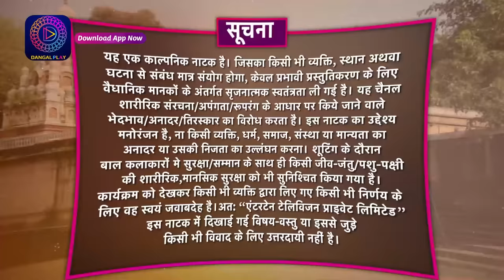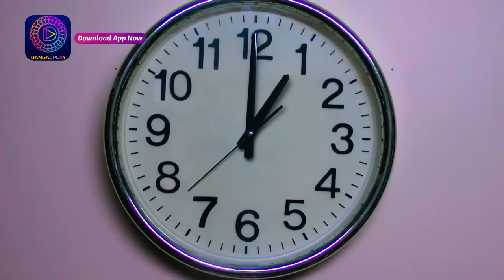Tose Nainaa Milaai Ke | 13 April 2024 | Full Episode 215 | Dangal TV